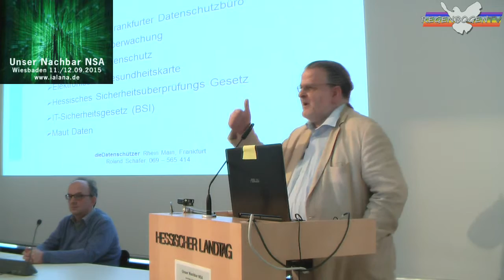Unser Nachbar NSA - Roland Schäfer , dieDatenschützer Rhein Main